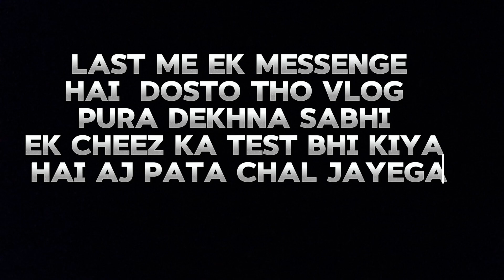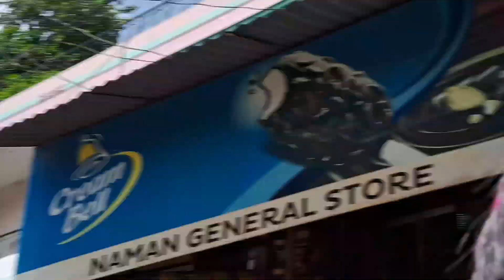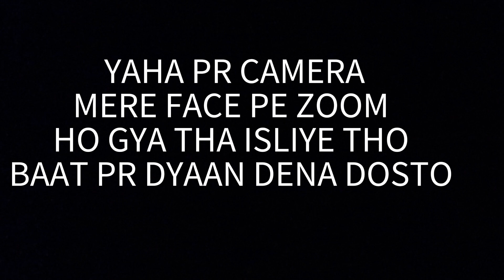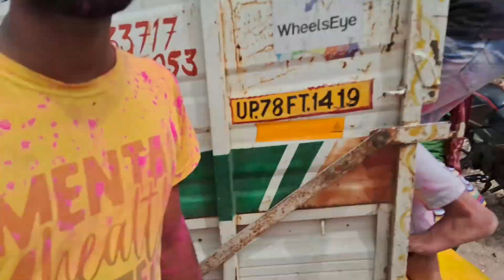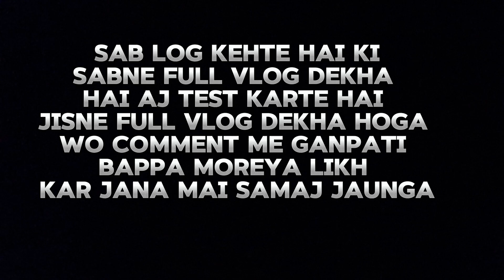GANPATI BAPPA VISARJAN 🙏❤️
**Video Title:** Ganpati Visarjan 2024
**Channel Name:** Ankit Saxena KNP

**Video Description:**

In this captivating video, we take you through the vibrant and emotional celebration of Ganpati Visarjan 2024. This cherished festival marks the end of the Ganesh Chaturthi celebrations, and we invite you to experience the beauty, devotion, and cultural richness that accompany this significant occasion.

### What to Expect in This Video:

**1. The Essence of Ganpati Visarjan:**
   - We begin by exploring the significance of Ganpati Visarjan in Hindu culture. Learn how this tradition symbolizes the return of Lord Ganesha to his celestial abode, bringing with it the hopes and prayers of devotees for prosperity and good fortune in the coming year.

**2. Festive Preparations:**
   - Witness the fervor leading up to the immersion. Our camera captures the bustling preparations as families and communities come together to celebrate. From decorating the idols to preparing festive sweets, every detail reflects the love and devotion that goes into this celebration.

**3. The Procession:**
   - Experience the grandeur of the procession as we join the local community. With traditional music, dance, and enthusiastic chants, the atmosphere is electric. Our footage includes interviews with participants who share their personal stories and the emotional connections they have with this festival.

**4. Rituals and Traditions:**
   - Delve into the rituals associated with Ganpati Visarjan. We’ll highlight the prayers, offerings, and the significance of each step in the immersion process. This segment aims to provide a deeper understanding of the spiritual importance behind the festivities.

**5. The Emotional Farewell:**
   - As the moment of immersion approaches, witness the poignant emotions on the faces of devotees. We capture heartfelt goodbyes and the promises made to Lord Ganesha for his return next year. This section beautifully illustrates the blend of joy and sadness that characterizes this day.

*6. Environmental Awareness:*
   - This year, we also focus on the importance of eco-friendly practices during Visarjan. We discuss the use of biodegradable idols and sustainable immersion techniques, highlighting the growing movement towards preserving our environment while celebrating our traditions.

*7. Community Spirit:*
   - The strength of community shines through as families, friends, and neighbors come together to celebrate. Our video showcases the unity and camaraderie that make this festival special, reinforcing the values of togetherness and support within the community.

*8. Cultural Insights:*
   - Throughout the video, we provide insights into the diverse cultural practices observed during Ganpati Visarjan across different regions of India. From Mumbai's grand celebrations to quieter, intimate observances in rural areas, we explore how each community adds its unique flavor to this festival.

*9. Conclusion and Reflections:*
   - As we conclude our journey, we reflect on the overall experience of Ganpati Visarjan 2024. Viewers are encouraged to share their thoughts and experiences in the comments section, fostering a sense of community and shared devotion.

## Join Us in Celebration:

We invite you to immerse yourself in this celebration of faith, culture, and community. Whether you’re a long-time devotee of Lord Ganesha or someone new to the festivities, this video offers something for everyone.

### Additional Information:

*Channel Overview:*
Ankit Saxena KNP is dedicated to showcasing the rich cultural heritage of India through its festivals, traditions, and local stories. Our mission is to preserve and promote the diverse customs that make our country unique. Join us on this journey as we explore the beauty of India, one festival at a time.

Links to our Instagram, Facebook, and Twitter can be found in the channel description.

We love hearing from you! Share your thoughts, stories, and experiences related to Ganpati Visarjan in the comments below. What traditions do you observe in your community? How do you celebrate this beautiful festival? Your input enriches our content and fosters a sense of belonging among our viewers.

 A Note of Thanks:

We want to express our gratitude to everyone who participated in the creation of this video, from the local communities to our dedicated team. Your passion and enthusiasm make it all possible. Here’s to celebrating Ganpati Visarjan 2024 with joy and devotion!

Feel free to modify any sections or add personal anecdotes to further personalize your video description!